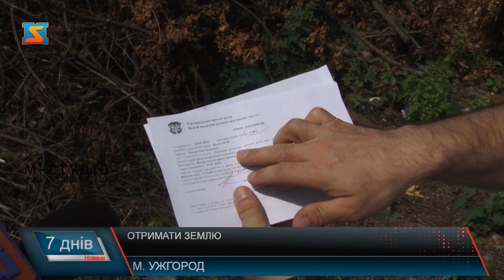Отримати землю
В Ужгороді учасник бойових дій 5 років ніяк не може отримати земельну ділянку. Ні, не для індивідуальної забудови. Ужгородець планує побудувати там дитячий майданчик. Воює за 10 соток і не збирається здаватися.